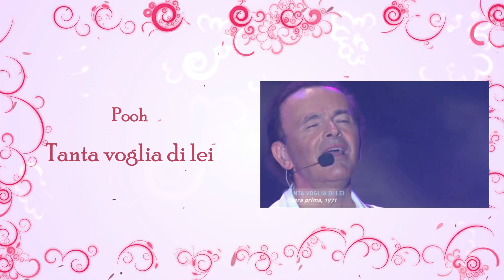Tanta voglia di lei - Pooh - Fabio al basso